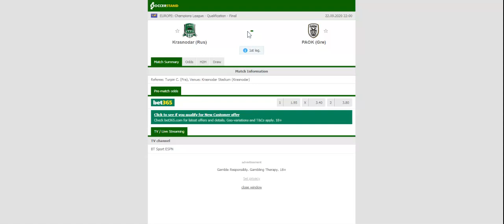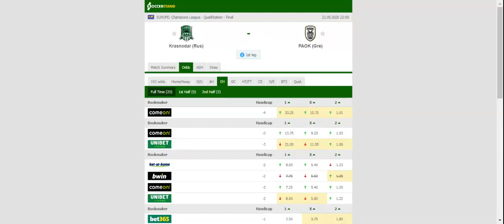KRASNODAR VS PAOK PREDICTION & BETTING TIPS - 22/09/2020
2021 college football predictions,
2019 college football predictions,
2020 ncaa football predictions,
nc state football predictions 2020,
2020 nebraska football predictions,
2020 uga football predictions,
10 football predictions 2020,
football songs,
football vines,
football skills,
football daily,
football games,
football khela,
football live,
football pump up,
football anime,
football analysis,
football asmr,
football agility drills,
football american,
football academy,
football anthem,
football boots,
football big hits,
football bloopers,
r/b football,
f c b football,
mattyb football,
s.a.b football,
football chants,